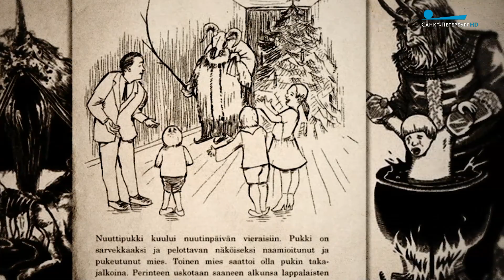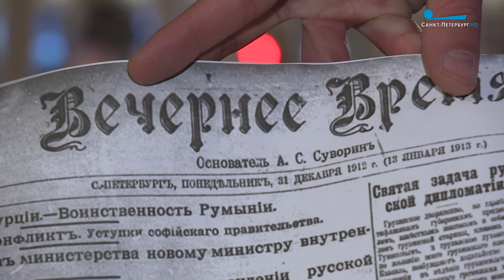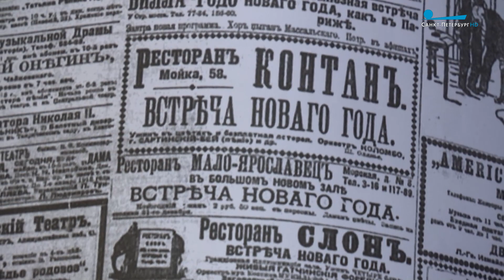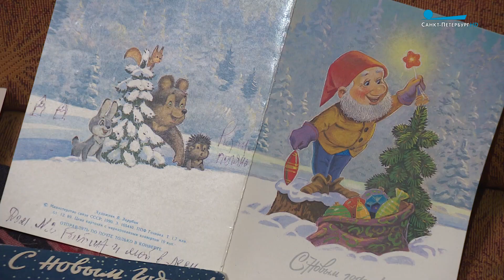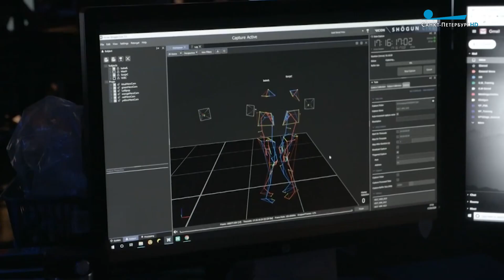Новый год. Из прошлого в будущее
Новый год до Петра, в Российской Империи и в Ленинграде — репортаж ПульсГорода, телеканал «Санкт-Петербург».